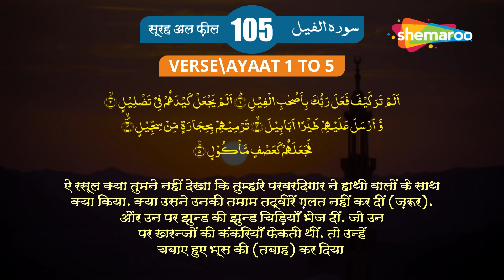105 Surah Al-Fil | سورة الفيل | सूरह अल फ़ील | Quran With Urdu Audio Translation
105 Surah Al-Fil | سورة الفيل | सूरह अल फ़ील | Quran With Urdu Audio Translation